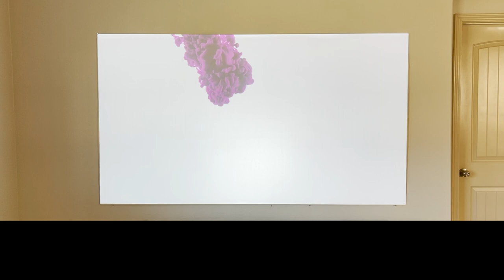Yacovia's Home Theater Screen | Lights on and blinds open!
This is our home theater screen, Y1, being tested with lights on and windows  open.